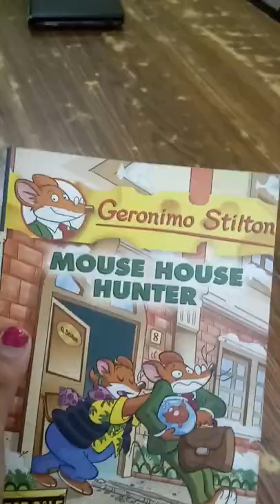Unboxing Mouse house hunter